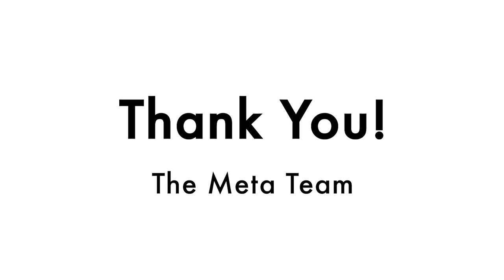The Meta 1 Developer Kit Shipping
The Meta 1 Developer Kit has shipped and is now in the hands of AR enthusiasts around the world.

Thanks to everyone who made it possible!